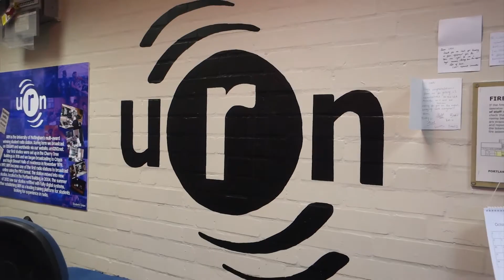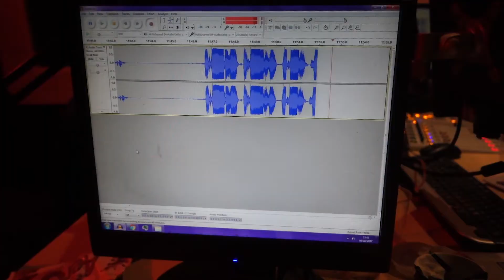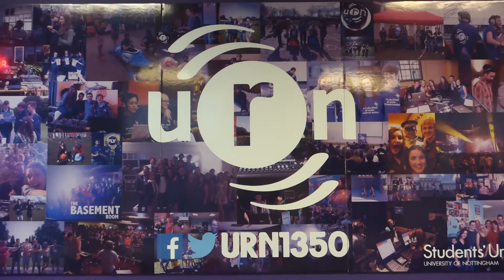Three Letters 2017 (It's Coming Home)